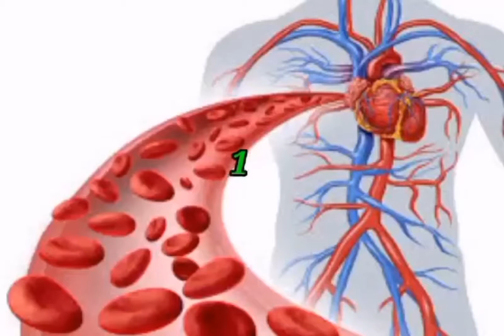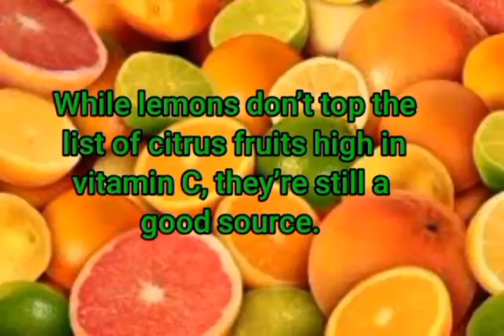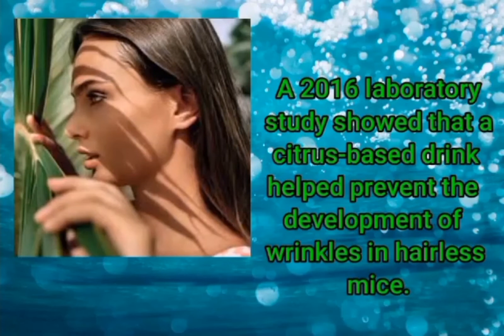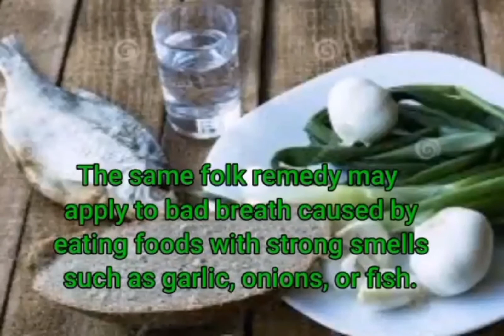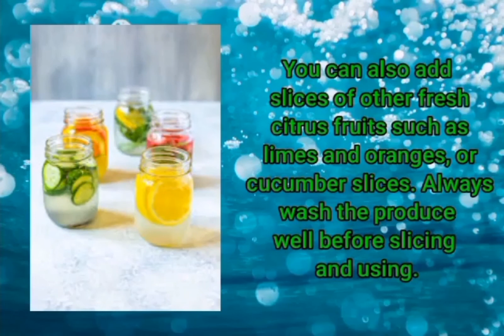INFORMATIVE VIDEO, Ways Your Body Benefits from Lemon Water (omegz)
Lemons are a popular fruit that people use in small quantities to add flavor to food. However, they rarely consume them alone due to their intense, sour taste.

Lemons give flavor to baked goods, sauces, salad dressings, marinades, drinks, and desserts, and they are also a good source of vitamin C.Vitamin C is essential for health, and a deficiency can lead to health problems. The early explorers knew this and took lemons on their long voyages to help prevent or treat scurvy, a life threatening condition that was common among sailors.

This article looks at the nutritional content of lemons, their possible health benefits, ways to use them in food, and any potential health risks.